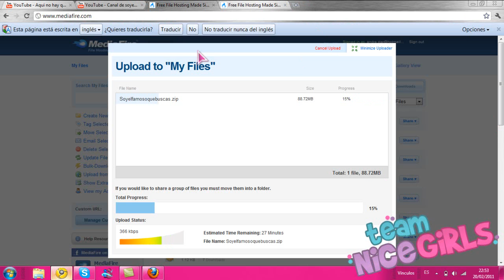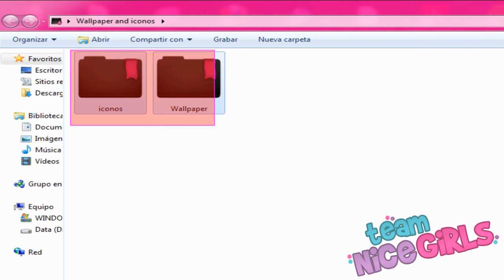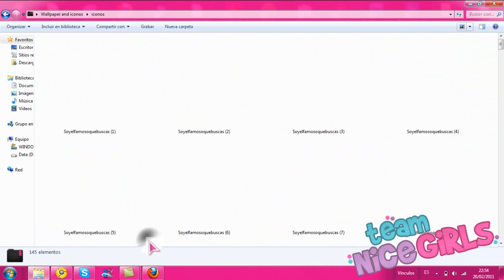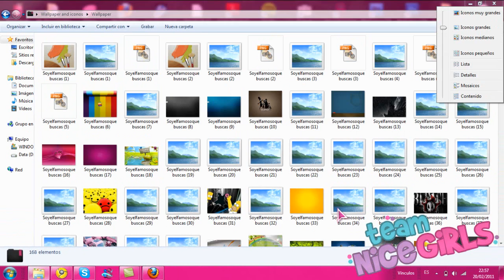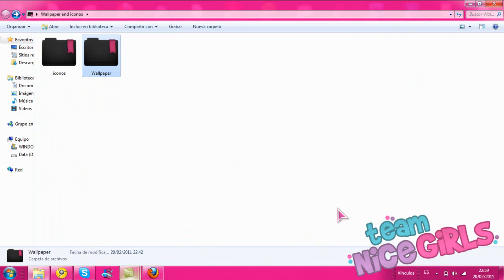Wallpeper and iconos (PEDIDO).